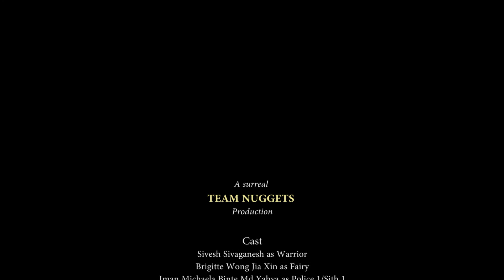Duality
Common among drug addicts, Crystal Methamphetamine is a drug which is rumoured to be able to create miracles. It has been said to have made a boy into a strong warrior, and helped a girl find happiness. But is that the reality?
Or is there more than meets the eyes?
Are there side effects to this fantasy?

A Krimson Tide Production 2016 by CBS DMA
Anti-drug Film Competition (National Second)
Team Members: Wen Xi, Brigitte, Yi Xiu, Sivesh, Rif'at, Faith, Indi, Xin Yi, Alessandre
Special Thanks: Iman, Yasin, Fifi, Tricia, Jyanne, Shin Jey